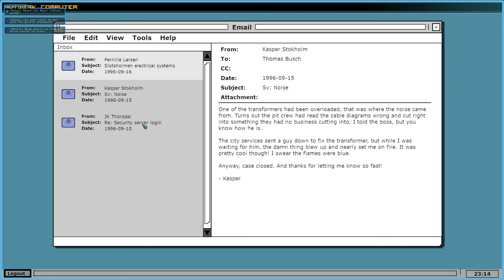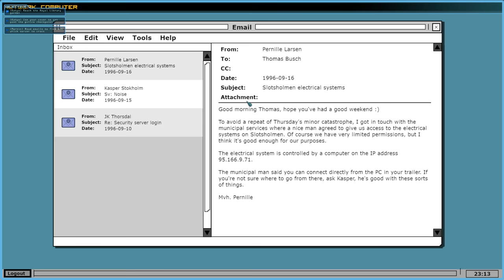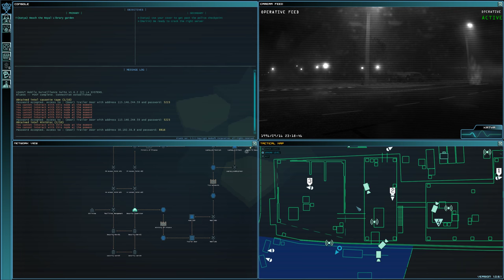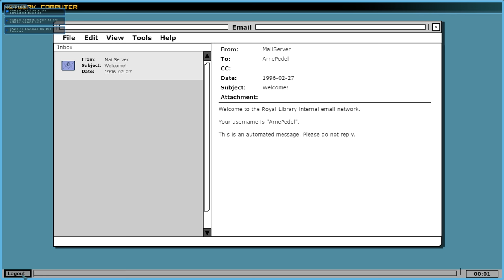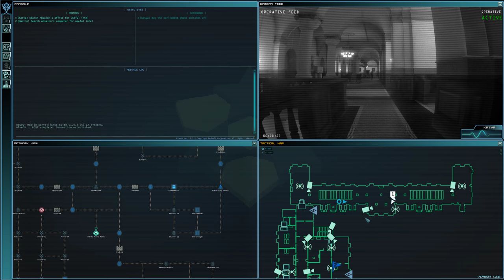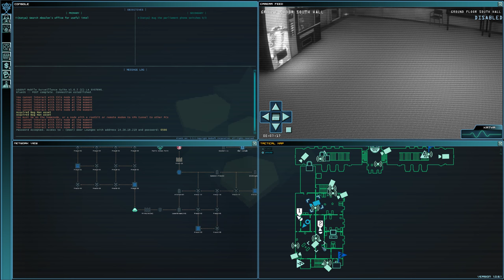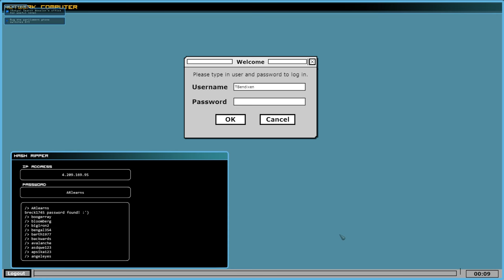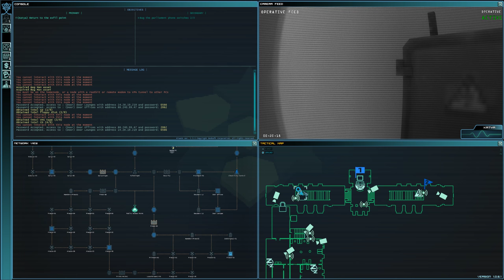Clandestine + Coop Part 4 + Mission 2 Royal Library + with Nigerian Prince